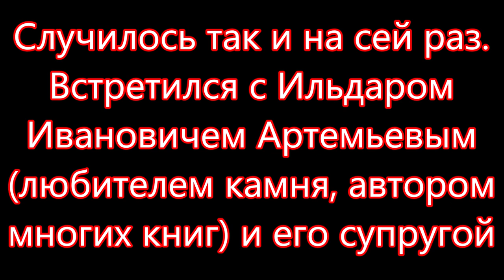ПРОГУЛКА ПРОДОЛЖЕНИЕ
Продолжение прогулки Владимира Маковецкого по копям. Прогулка на копь zanora, встреча с Артемьевым И.И. Образцы кварца и халцедона принесла прогулка по полям и копям села Южаково. Образцы собранные на этой прогулке можно увидеть на сайте Много приключений, неожиданностей, новых образцов приносят прогулки за камнем.
Произведение «ПРОГУЛКА ПРОДОЛЖЕНИЕ» созданное автором по имени Владимир Маковецкий, публикуется на условиях лицензии Creative Commons «Attribution» («Атрибуция») 4.0 Всемирная.